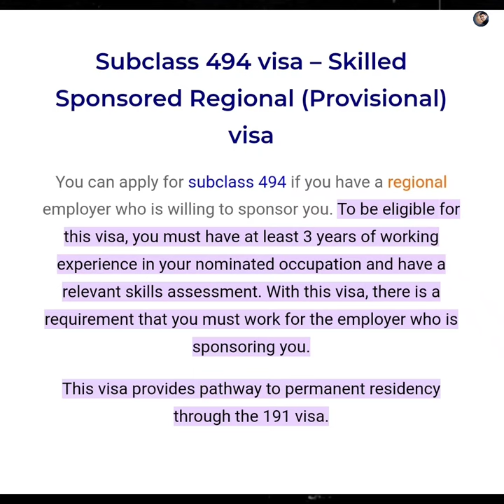घरेलु League नहुदा धमाधम Australia उड्दै Nepali football खेलाडीहरु | यस्तो छ VISA प्रक्रिया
Lately, as regular football activities cannot be held in Nepal, players are gradually going abroad. This year alone, more than 1 dozen famous and talented young players have fled to Australia in search of their safe future. On Thursday alone, 5 young players who have played in Nepal's top division league have gone to Australia.

A total of 5 players lefr for Australia on Thursday with only 3 players of APF, defenders Rajan Gurung, Amir Shrestha and Rabi Thing, forward Rumesh Bartaula of Chyasal Youth Club and midfielder Mikchen Tamang of Three star.

Photos & video credit in this video:ANFA, News Agency Nepal, Rumesh Bartaula, Himalayan Times, Goalnepal